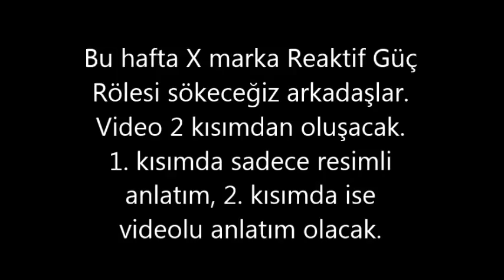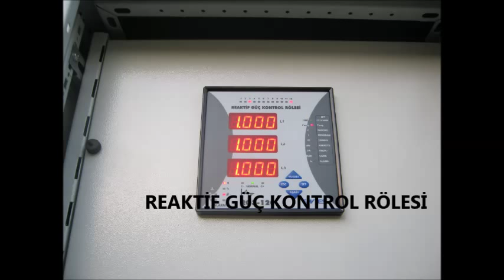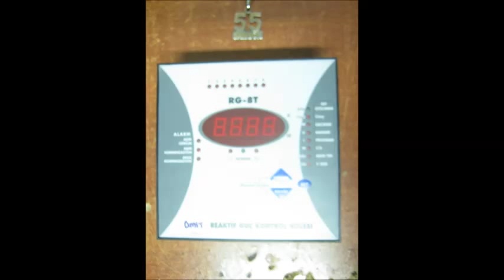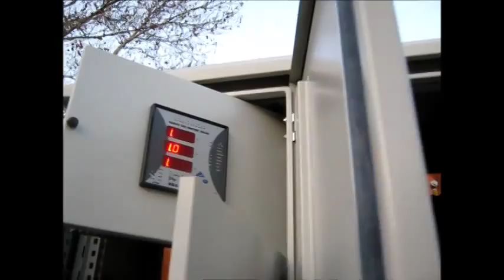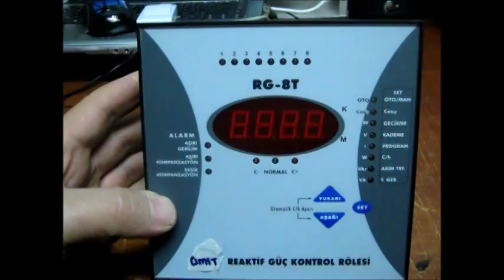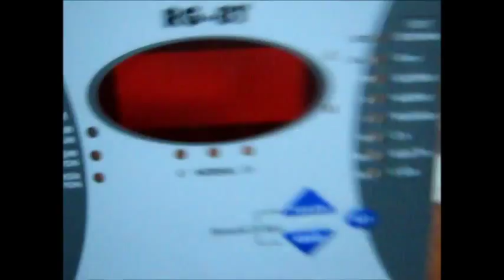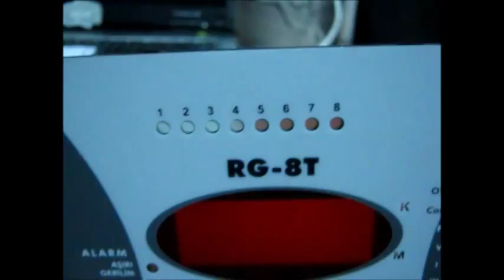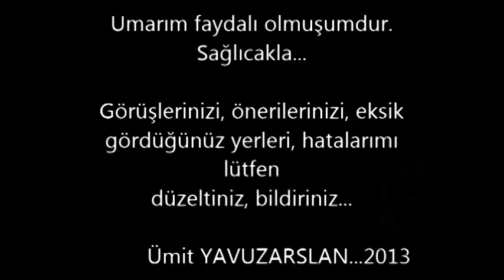REAKTİF GÜÇ RÖLESİ SÖKÜMÜ VİDEOSU (reactive power relay)_Bugün Ne Sökelim? -5-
Bu bölümde Kompanzasyon Panolarının beyini konumundaki REAKTİF GÜÇ KONTROL RÖLESİNİ söktüm. Sökmeden önce kompanzasyonla ilgili kısaca bilgiler verip, iki adet kompanzasyon panosu resimlerini sizinle paylaştım. Kompanzasyon çok önemli ve geniş bir konu olduğundan çok yüzeysel bilgiler verdim. Çalışma yine 2 bölümden oluşuyor. 1. bölüm resimlerden, 2. bölüm ise videolardan oluşmakta. Her zamanki gibi desteklerinizi, önerilerinizi ve hatalarımın düzeltilmesini rica ediyorum. Faydalı olması dileği ile sağlıcakla...